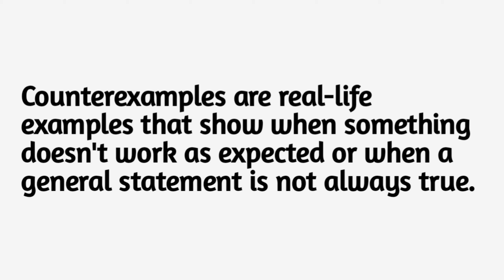Counterexample Meaning and its definition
Welcome to a thought-provoking exploration of counterexamples and definitions! In this captivating video, we delve into the world of counterexamples, revealing how they challenge assumptions and push the boundaries of our understanding. Discover the power of counterexamples in refining definitions, exposing limitations, and redefining concepts, as we journey through intriguing examples that reshape our perspectives."